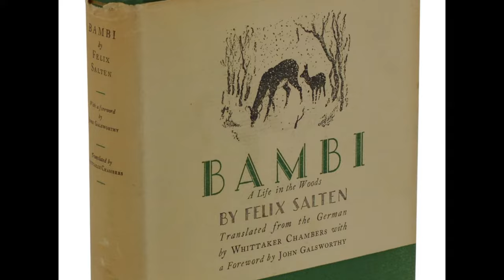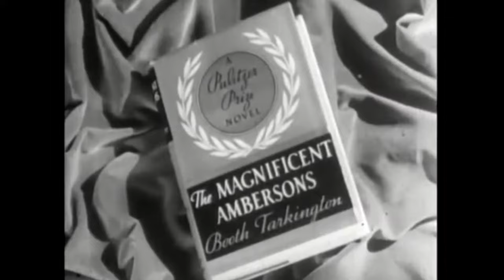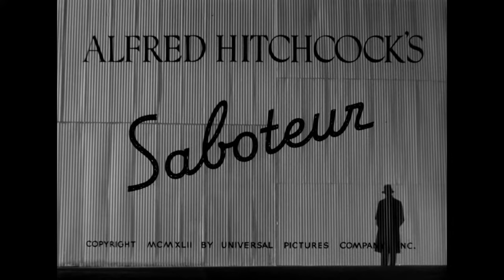The 10 Best Films of 1942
Harry lists his personal favourite ten films of 1942.